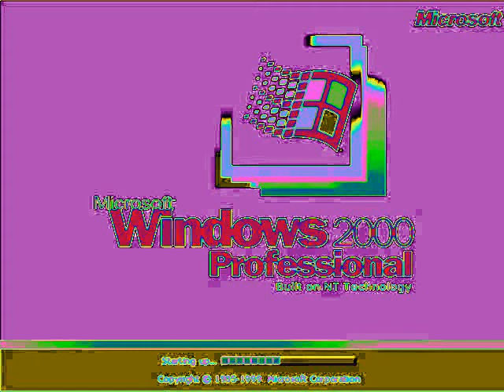Windows 2000 in Clearer